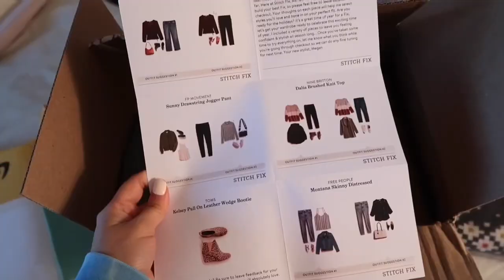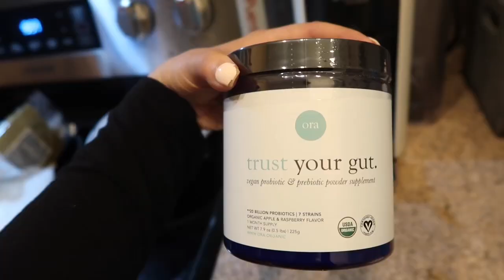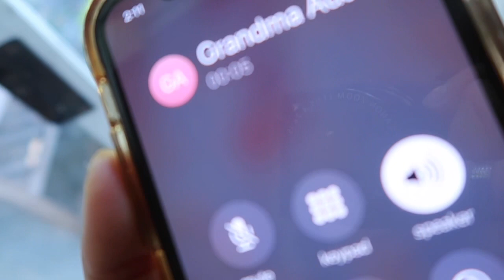christmas time in the year 2020 l stitch fix l most boring vlog ever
You guys!! (my favorite intro apparently haha) I finally put together a little trailer, can’t wait to add to it throughout the next few months when I get better content, which I will! Hoping 2021 will be filled with good stuff and lots of traveling! Anyway, this vlog isn’t the most fun or entertaining but the hard cold truth is most of the time vloggers lives aren’t what we think, there is a lot of dull, boring moments! Hope you like and Merry Christmas!! 🎄

Camera: Canon Powershot g7x ll
Editing software: Imovie

Trailer song: Sea of Love By Cat Power